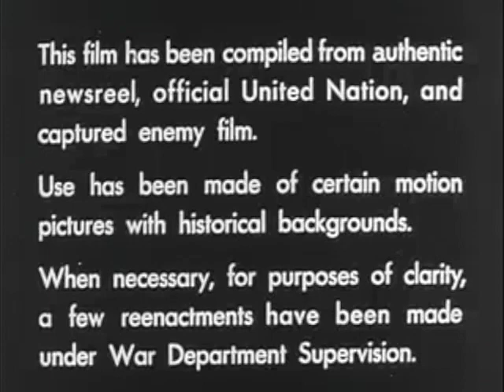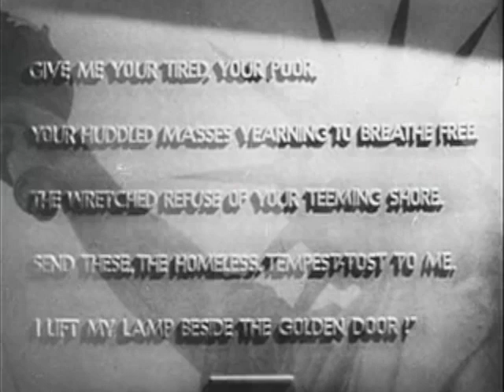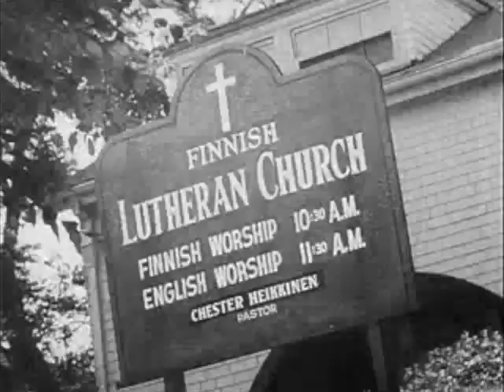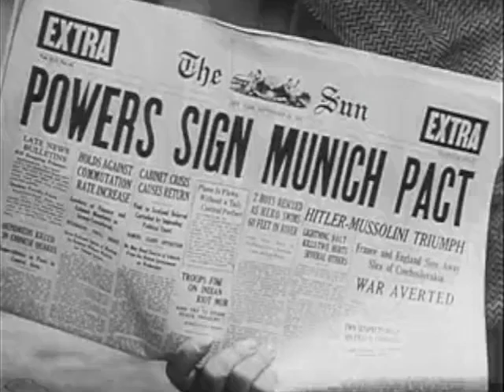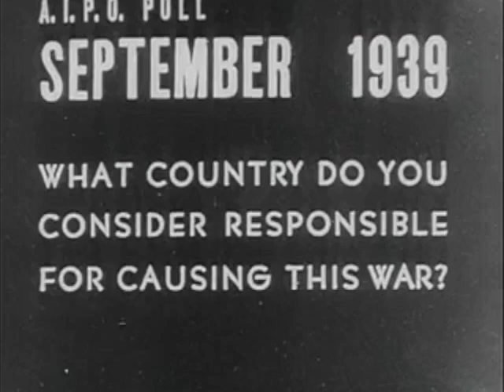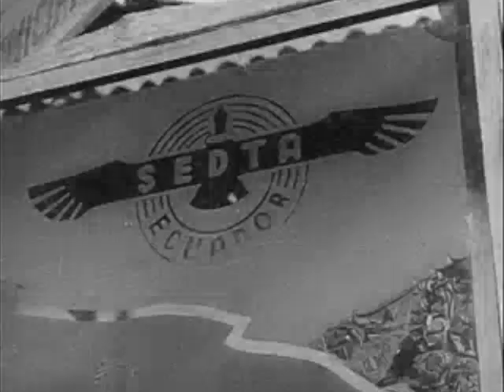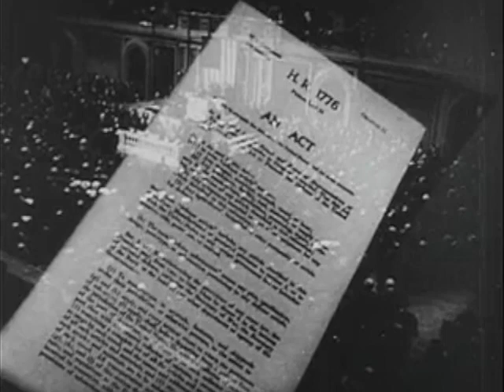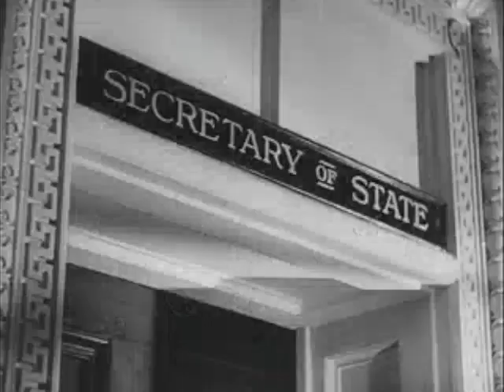War Comes to America 1942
This motion picture film examines world events that pulled the U.S. into World War II. Reel 1 dramatizes the early settling of the U.S., the signing of the Declaration of Independence, and a winter at Valley Forge. It explains the colonists' thirst for independence. Reel 2 dramatizes later European migrations to the U.S. stressing the strength brought to the U.S. by her immigrants. It shows luxury items (cars, radios, etc.) which contribute to U.S. life. It also depicts educational facilities, recreational activities (including many sport scenes), and prohibition era scenes. In Reel 3, U.S. troops man trenches in France in 1917. Crowds in New York City celebrate the armistice. Secretary of State Henry Stimson denounces Japan's march into Manchuria. Shows the Bonus March on Washington, D.C., and breadlines in the 1930s. Adolf Hitler watches a military display in Berlin. Haile Selassie visits the front in Ethiopia in 1935. Senator Hiram Johnson speaks for the Neutrality Act of 1935. German planes bomb cities, and street fights flare during the Spanish Civil War. Shanghai is bombed in 1937. Gallup polls find U.S. citizens isolationists. In Reel 4, Emperor Hirohito inspects Japanese troops. Representative Andrew J. May urges arming before the House Military Affairs Committee. Secretary of the Navy Charles Edison asks the Naval Affairs Committee for funds. Maps illustrate Nazi conquests of 1939. Hitler ridicules President Roosevelt's peace proposal before the Reichstag. Warsaw is bombed. French artillery on the Maginot Line fires. President Franklin Roosevelt requests Congress to amend neutrality laws. Senators Gerald P. Nye and Elbert D. Thomas voice opposing views. The Gallup poll finds citizens united to amend the laws. In Reel 5, Dean Acheson sums up arms embargo legislation. Maps illustrate Nazi aggression in Western Europe. Refugees clog French roads and FDR denounces Italy's entry into the war. Hitler, Hermann Goring, and Admiral Karl Doenitz, receive the French surrender; Nazis parade through Paris. Secretary of State Cordell Hull asks for hemispheric solidarity at Havana in 1940. FDR asks Congress for military funds and National Guard units, and Edward R. Murrow reports during a London air raid. In Reel 6, Axis powers sign the Berlin Pact in 1940. Mussolini and Hitler report to their people; Charles Lindbergh pleads isolationism; Wendell Willkie asks for aid to England. The Gallup poll echoes this view; FDR speaks to Congress on lend-lease. Lend-lease material is unloaded at several ports. In Reel 7, Stimson and Wendell Willkie ask that merchant ships be armed. Saburo Kurusu meets Secretary of State Hull in Washington, D.C. Hull sums up Japan's conditions for peace. Pearl Harbor is attacked. Draftees are inducted.